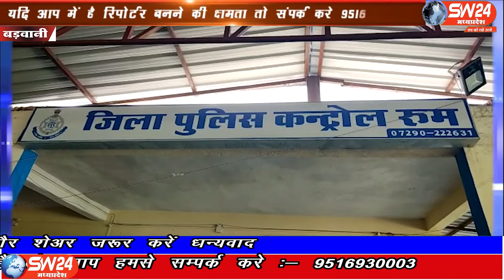SW 24 News Madhyapradesh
बड़वानी जिले में मकान निर्माण के दौरान हुई खुदाई में तांबे के घड़े में चांदी के सिक्के, मिलने की जानकारी ट्रेक्टर मालिक ने प्रशासन का नही दि थी पुलिस ने पूछताछ में हुआ खुलासा कर 14 लाख रुपए मूल्य के 27 किलो के लगभग चांदी के सिक्के टैक्टर मालिक से जब्त किए है। बड़वानी से अतुल कुमावत की रिपोर्ट